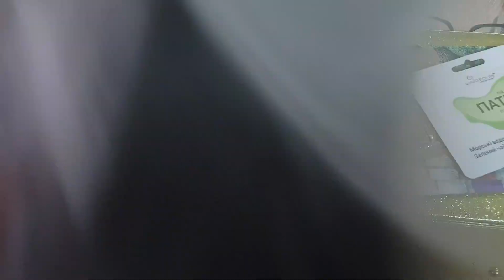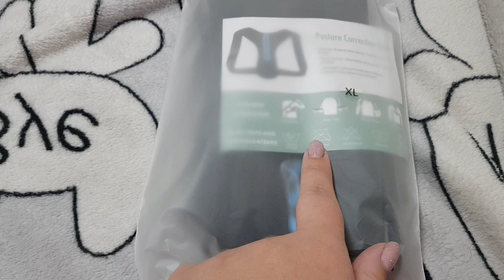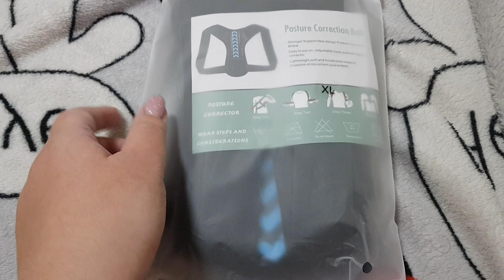🔥ДЛЯ СПИНЫ С ALIEXPRESS👀ОБЗОР ПОДАРКА С MAKEUP UA🎁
Всем приветик!
Меня зовут Кристина и я готова изменить свою жизнь и перевернуть её на 180 градусов. Ранние попытки сбросить вес, стать здоровее не увенчались успехом.
Причин наверное 1000, но самые главные это:
1). Мышление - каждый раз казалось, что ничего не получится.
2). Мотивация и поддержка.
3). Не любовь к себе!!!